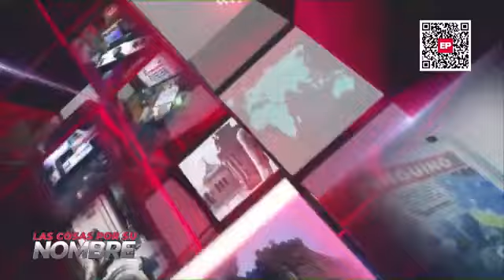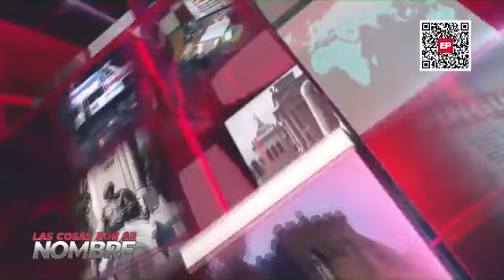Las cosas por su nombre en Pingüino Multimedia 24-04-2024